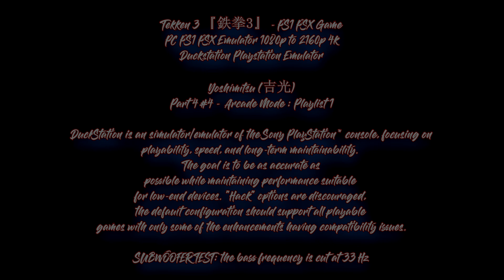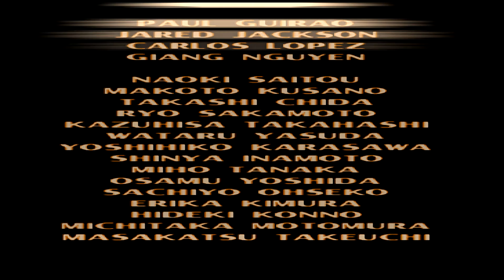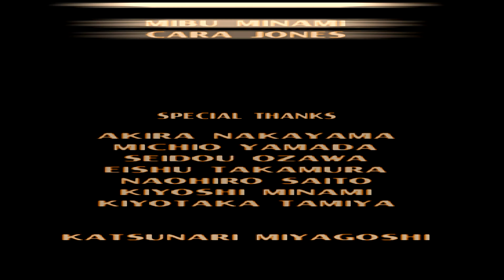Tekken 3: Arcade Mode [Yoshimitsu] #4 PC PSX Duckstation Emulator [1080p to 2160p 4k] Playlist 1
my channel includes game videos and music I made myself with fl studio

i'm not that good a player so my channel doesn't have skillful gaming... i do this because it's fun and i like retro games

tekken 3 ps1 psx game

3 rounds of matches
we have part 4 arcade mode with yoshimitsu
tekken 3
1080p upscaled to 4k
later in this year i will update my current pc

I played a lot of this as a teenager in the late 90's and early 2000's
it was an awesome time and I always liked the tekken 3 soundtrack which is pretty funky
it has  amazing soundtrack! 🥳☕🍸🍹🍹🧃

subwoofer edition: bass is cut at 33 hz